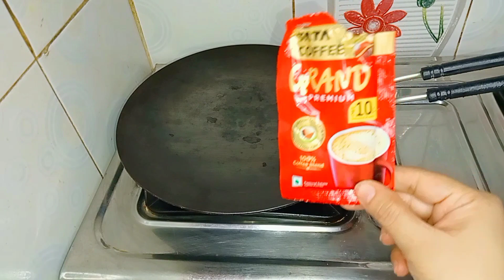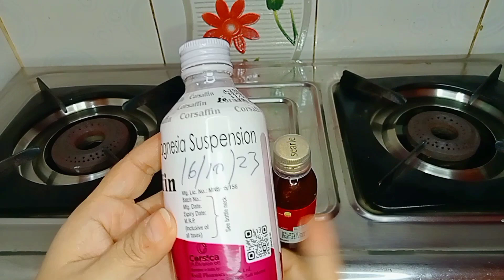दिये में तेल नहीं पानी डालते ही चौंक जाओगे | New kitchen tips 2023 | Kitchen Hacks | DIY tips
kitchen tips.
Amazing kitchen tips by avika rawat foods.
Useful kitchen tips by avika rawat foods.
Best kitchen tips by avika rawat foods.

Amazing Kitchen Tips, amazing tips, cooking hacks, time saving cooking tips, kitchen tips, kitchen hacks, time saving kitchen hacks by AvikaRawatFoods, kitchen tricks

Interesting videos

Useful tips जो किचन और घर के कामों को आसान करे Amazing kitchen tips Kitchen hacks